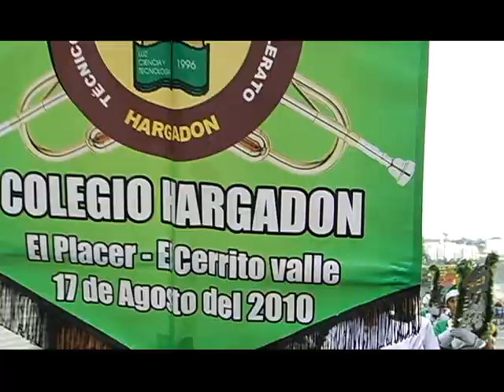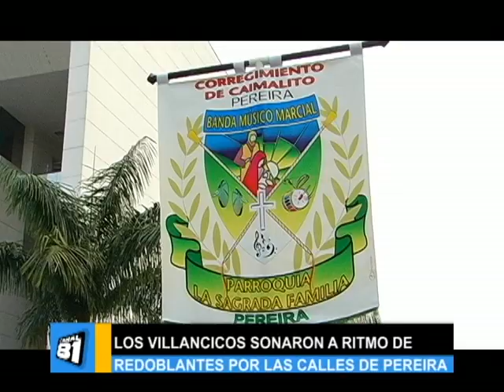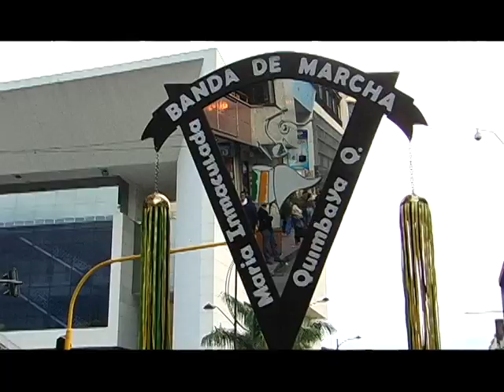NOTA BANDAS MUSICO MARCIALES